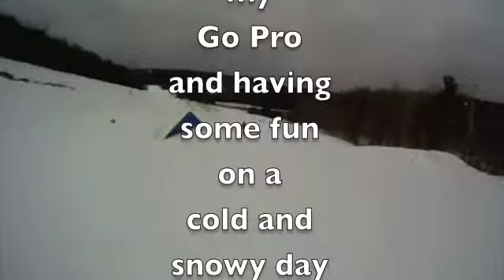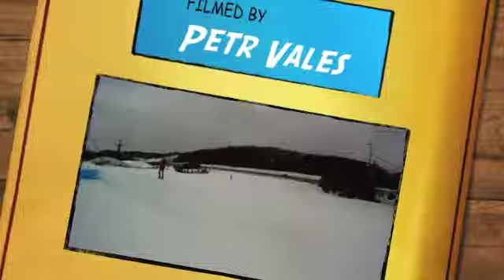dagmar Shorts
just a few laps in Dagmar's mini park on January 3, 2011, just a quick edit i through together, nothing big just testing out a few things.

Song: hands By: The Ting Tings